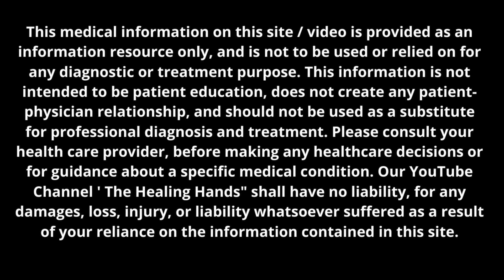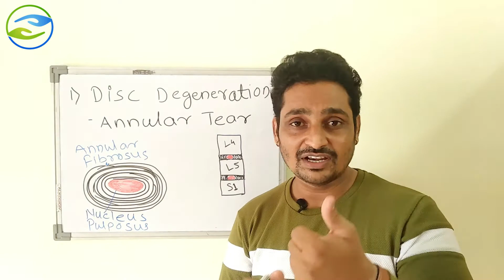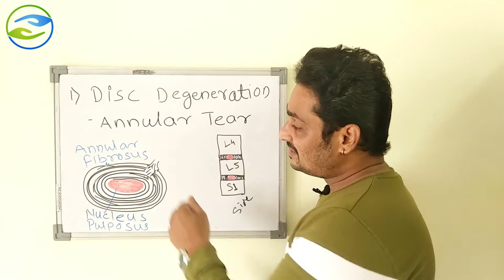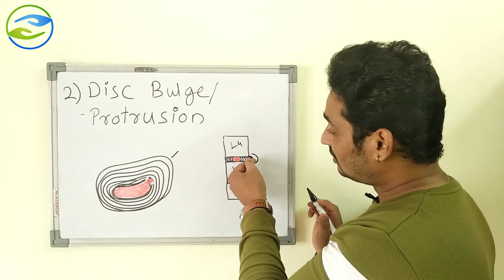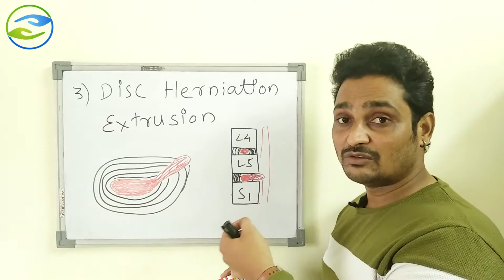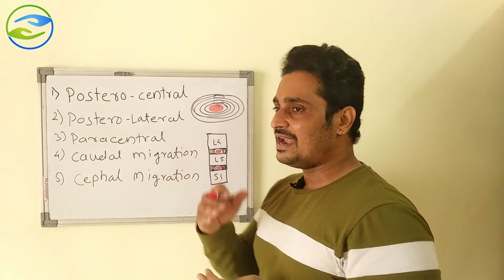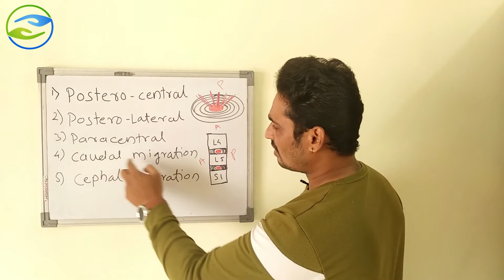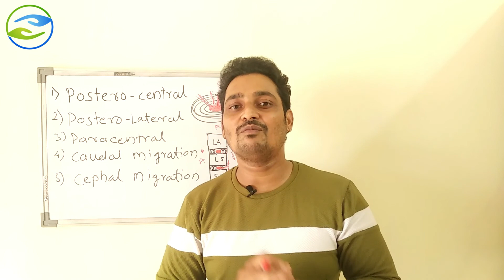Slip Disc Herniation, Bulging Disc, Annular Tear, At L4-L5-S1 | Slip Disc Types | Sciatica Pain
In this video we have explained the types and stages of Slip Disc / Disc Prolapse
- Disc Degeneration
- Annular Tear
- Disc Bulge / Protrusion
- Disc Herniation / Extrusion
- Disc Sequestration

For Online / Phone consultation send whatsapp message on 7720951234

Lower Back Pain - Most Common Causes Of Low Back Pain | Slip disc, S.I.Joint Pain, Sciatica Pain

Lower Back Pain relief Exercises | Best Exercises For Back Pain | No More Back Pain | ( In Hindi)